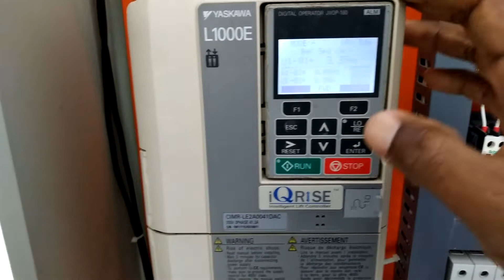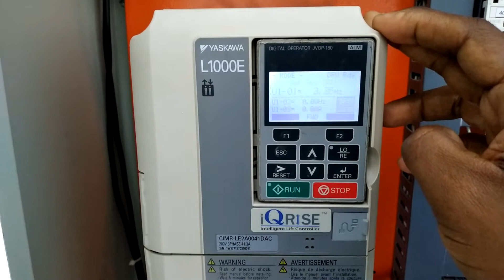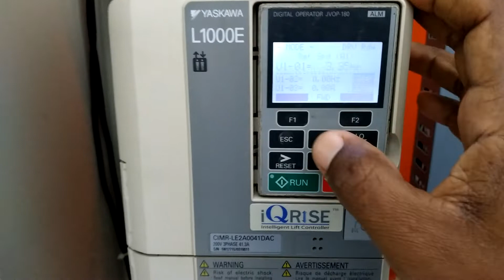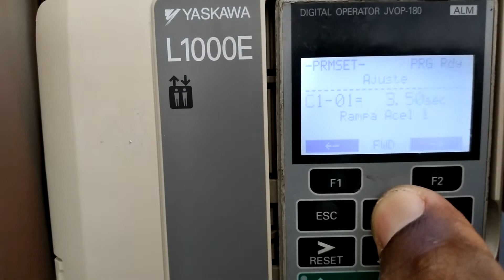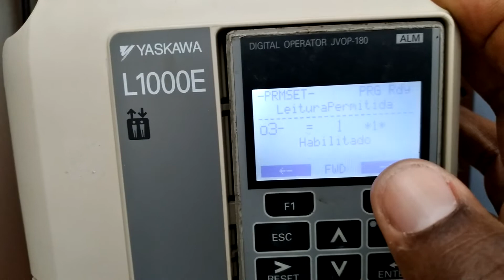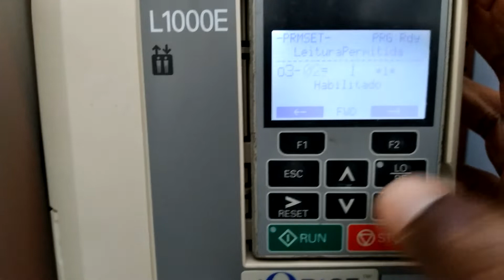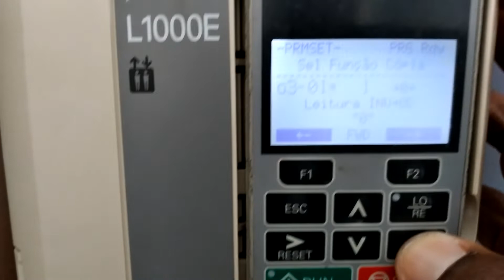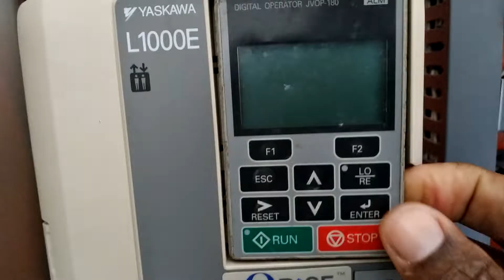MANUTENÇÃO CORRETIVA CÓPIA DE PARÂMETROS ATRAVÉS DO OPERADOR DIGITAL INVERSOR L 1000 E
📍Visite nossa página no Instagram 📍